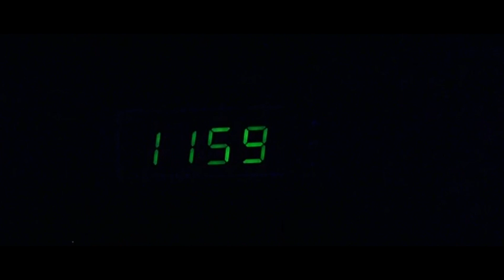Sunil Back To Back Non Stop Hilarious Comedy Scenes | Maa Cinemalu